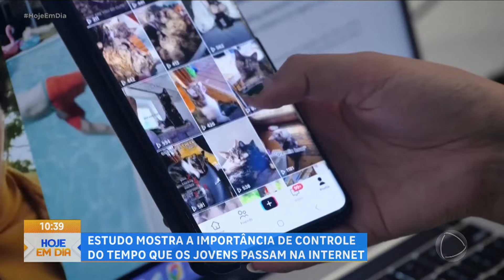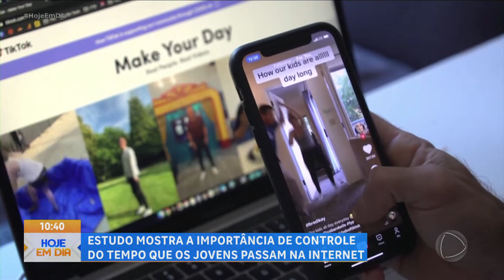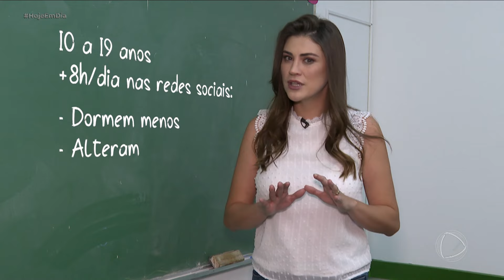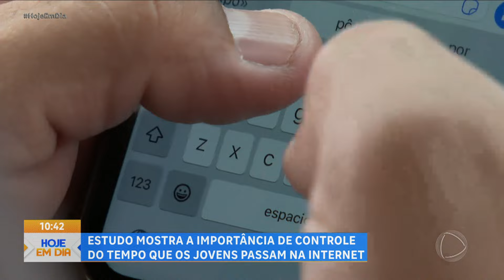Pesquisa revela problemas de concentração em jovens que passam mais de oito horas nas redes sociais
O uso excessivo à noite pode retardar a liberação da melatonina, afetando assim a qualidade do sono. Além disso, as informações rápidas disponíveis em vídeos podem desviar atenção durante atividades escolares. Especialistas afirmaram que os pais desempenham um papel fundamental na mudança desses hábitos.